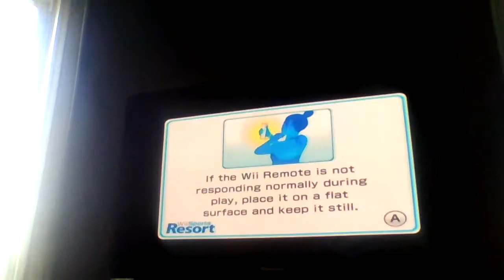Swordplay Showdown: Stage 12 - Lighthouse at High Noon Reverse (Untouched)